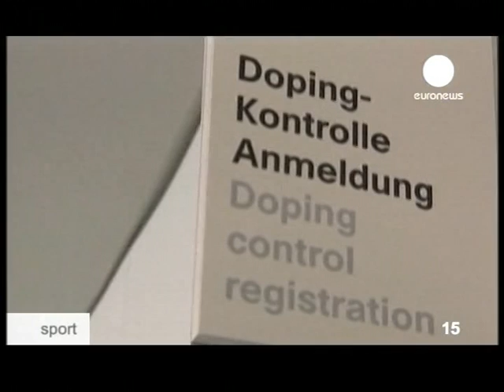Agjencia Antidoping në Tiranë - Vizion Plus - News - Lajme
Specialistet e Agjencisë Ndërkombëtare te dopingut Wada do te mbërrijnë ne Shqipëri brenda muajit nëntor për te bere testet ndaj sportisteve shqiptare.
Konfirmimi ka ardhur nga zëvendësministri i sporteve Dashnor Bajaziti i cili ka mohuar zërat për rrezikun e pjesëmarrjes ne olimpiade te kuqezinjve për shkak te mungesës se këtyre testeve antidoping. Alarmi erdhi disa dite me pare nga deputeti socialist Fidel Ylli i cili deklaroi se ndjehej e shqetësuar nga mosfunksionimi i Agjencisë Kombëtare te Kontrollit te Antidopingut ne vendin tone ndërsa Shqipëria rrezikonte te përjashtohej nga te gjitha aktivitetet sportive .Ndërkohe zv ministri i sporteve ka bere te ditur se po shqyrtohet edhe mundësia e shpërblimit për medaljet qe sportistet marrin ne një gare. Rasti i fundit i takoi peshëngritëses Romela Begaj e cila edhe pse u shpall e treta ne bote ne stilin e shtytjes ajo nuk shpërblehet pasi duhet ne dy baresh .Hezitimi i specialisteve për shpërblimin ne një gare ka qene vlerësimi maksimal i sportisteve ne një stil dhe lenia pas dore e pikëve te duhura ne dy garesh.

Specialists of the International Doping Agency Wada will arrive in Albania in November to do the tests to Albanian sportsmen.
Confirmation has come from Deputy Dashnor Bajaziti sports has denied allegations that the risk of participation in the Olympics because of a lack kuqezinjve that these anti-doping tests. The alarm came several days ago by Fidel socialist MP who said Star felt concerned by the malfunction of the National Agency for Control of Antidoping in our country as Albania risk of all excluded from sports activities. Meanwhile Deputy Sports Minister has announced it is also considered the possibility of compensation for the medals that athletes take in a race. The last case went peshëngritëses Romela although Begaj which became the world's third-driven style that is not rewarded because we have two bars. Reluctance of specialists for the award in a competition has been the maximum assessment in a stylish sportsmen and leaving neglect appropriate points in two garesh.